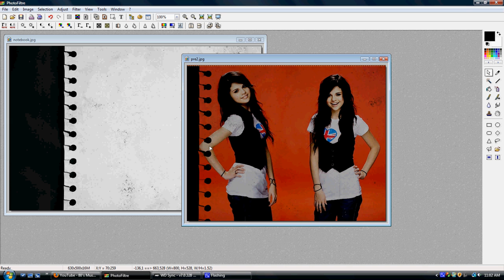Photofiltre Tutorial : Notebook Mask /Texture